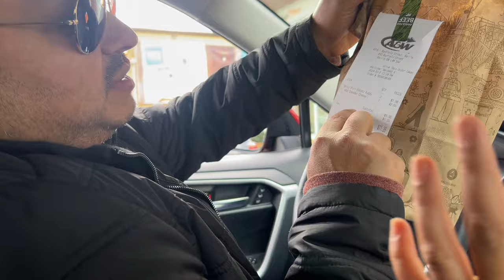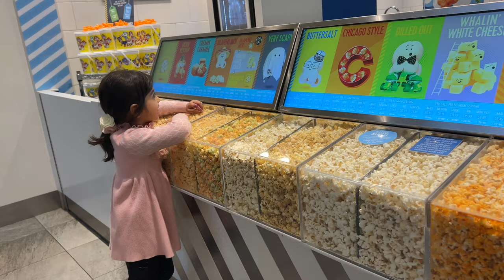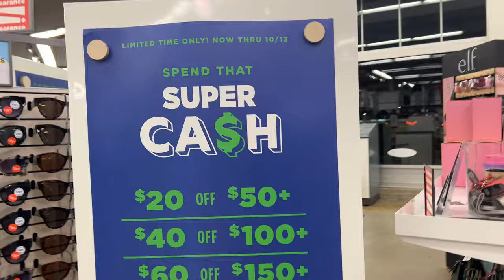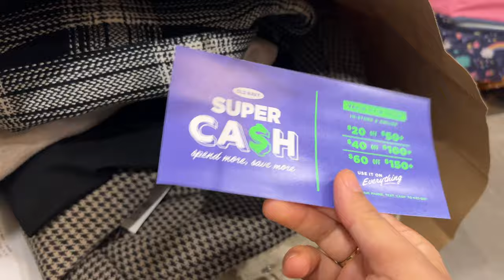A day in my life | Indian family in Ontario | Canada Hindi vlog | UP wali Family in Canada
Shopping vlog life in Canada | Indian family | Canada Hindi vlog | UP wali Family in Canada

Life in canada | इतनी ठंड लगी कि हम लोग घूम ही नहीं पाये ।One day trip from Toronto

आज कुछ तो हुआ ही था जो ऐसा हो रहा था ।घर में खेती-बाड़ी 😃| आम की लौंजी/ चटनी

क्या करने चले थे और क्या हो गया 😭।Raw Vlog | Indians in Canada | life with Toddler | Upcanadavibe

Best places to see Cherry Blossom in Toronto | Cherry blossom High Park|Things to Do in Toronto🇨🇦

Family time |Anniversery vlog| 🇮🇳India to Canada 🇨🇦 | throwback vlog | Ghazipur/ Varanasi Vlog